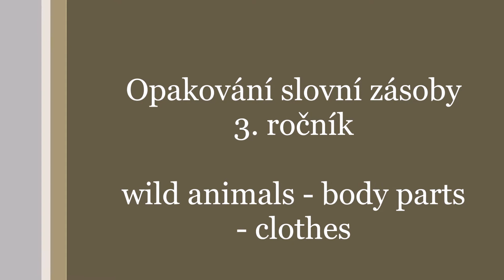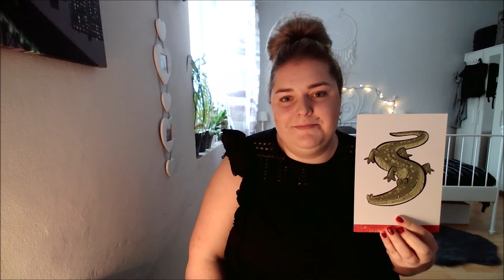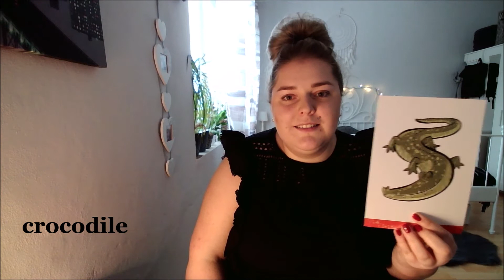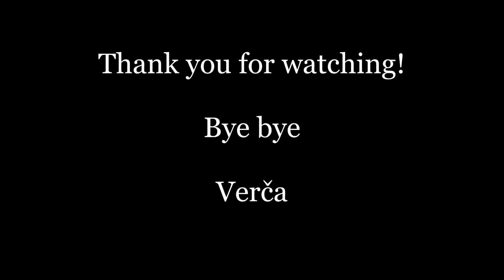3. ročník - Opakování slovní zásoby (wild animals, body parts, clothes)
Pojďme si společně zopakovat slovní zásobu k učebnici Kid´s Box 1 - unit 7, 8.

Hudba: audioknihovna YouTube - Eyes on You (Sting) - Network 415